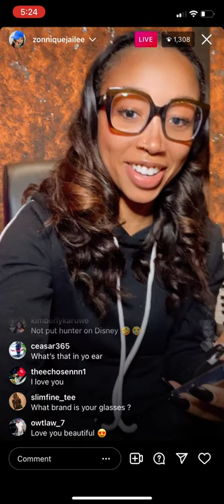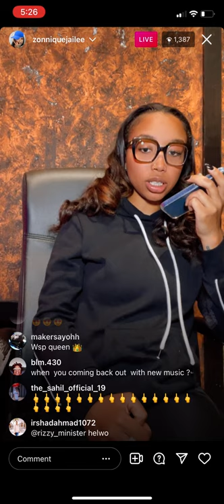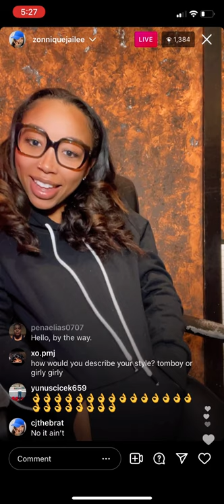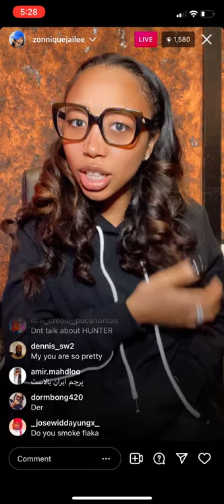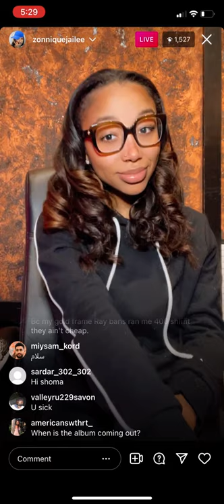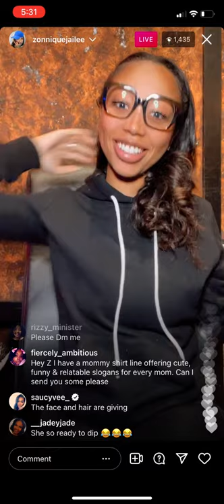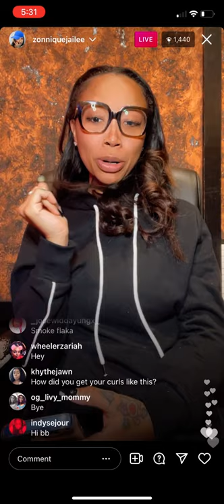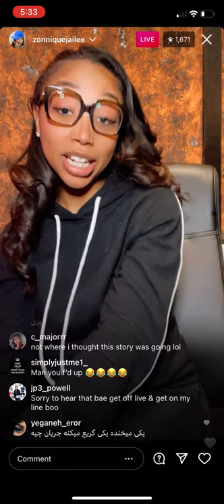Zonnique Jailee IG Live 11/11/21